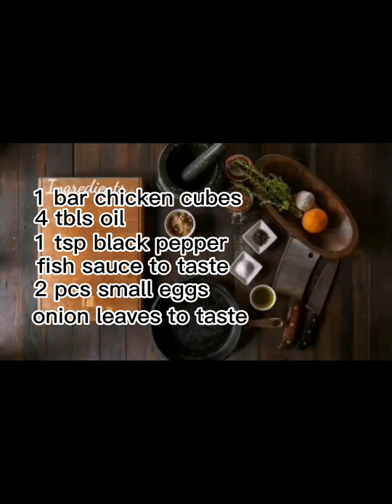may luma or bahaw na kanin ba kayo"Pancit Luglog"Tara luto Tayo masarap na almusal.tnx and GOD BLESS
Gilmer Albaracin Villegas a.k.a"Kusina ni Uncle White"Pancit Luglog"Left-over cooked rice, noodles chicken flavor,, oil, garlic, onion, ginger, chicken cubes, onion leaves,salt, fish sauce, black pepper, eggs Thank You to support my channel stay safe and GOD BLESS YOU ALL